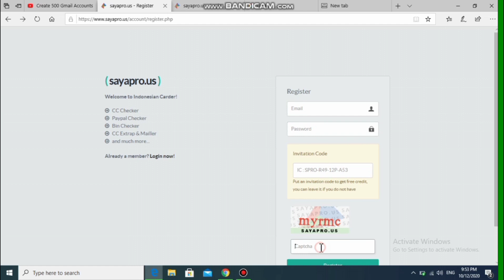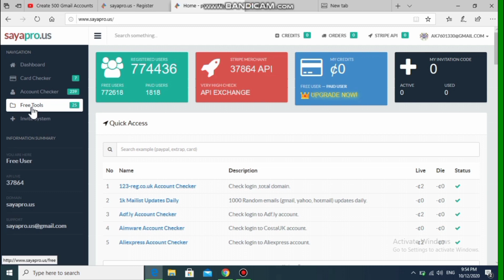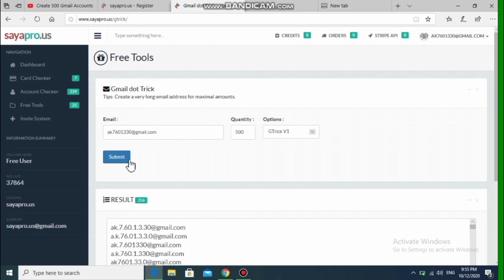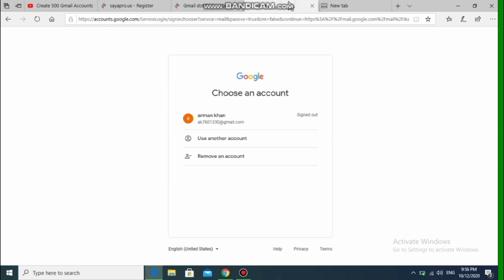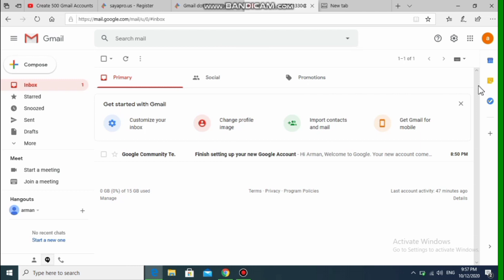how to create 500+Gmail accounts just one click/createaccount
Hey Guys. In this video Abid Rafique will tell you about how to create 500 gmail account with one click.

All the video about create gmail accounts without number and by this method you can create 500 gmail accounts. I use a website which is Sayapro that allows the users to create 500 free gmail accounts with one click. All you have to do is just to signup that site and follow simple steps that given in video. I hope you all like this video.

THANKS.